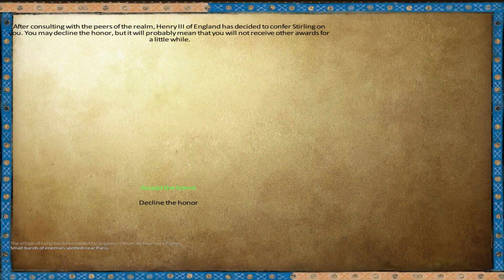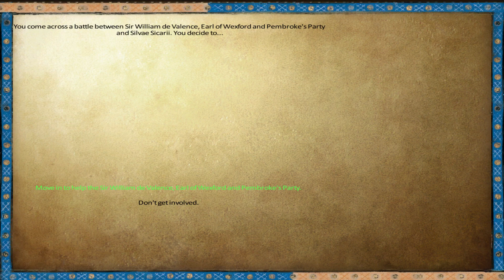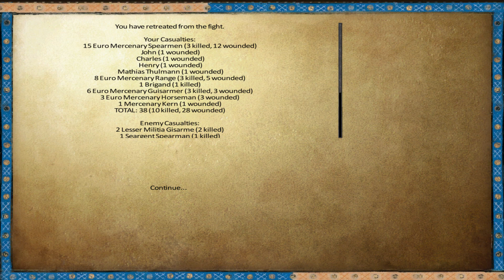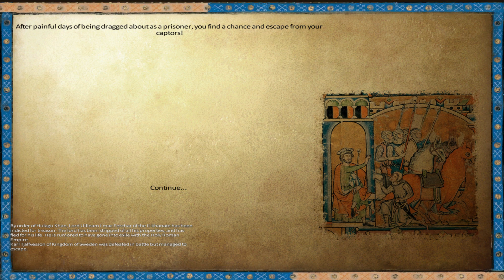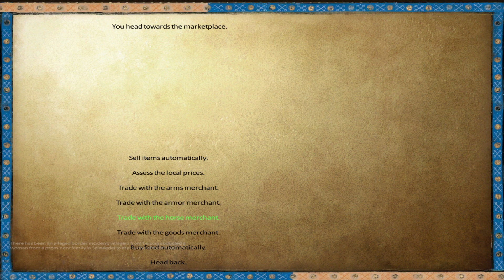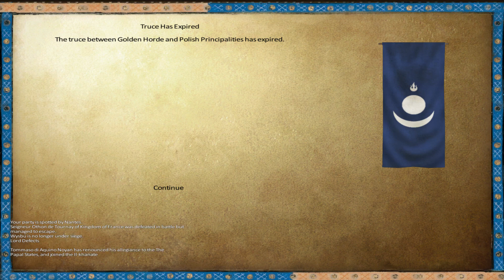Anno Domini 1257 - Ep. 111 'Captured by a Traitor'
I'm confused.

A Mod for Mount & Blade: Warband.